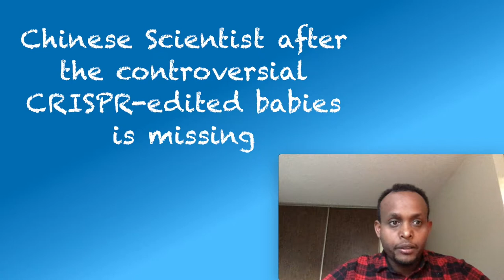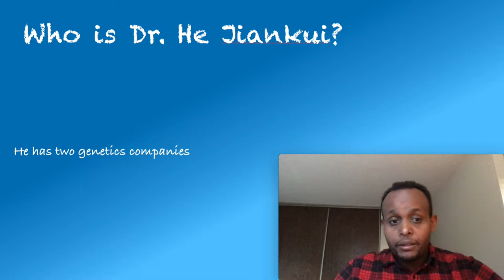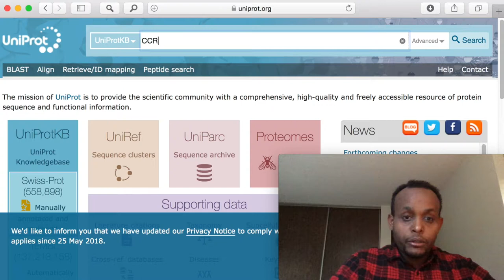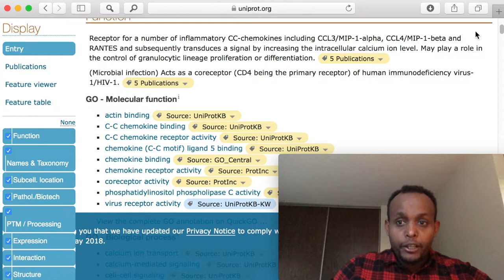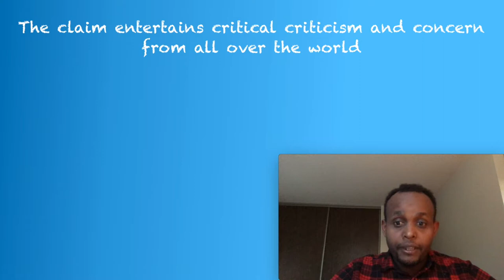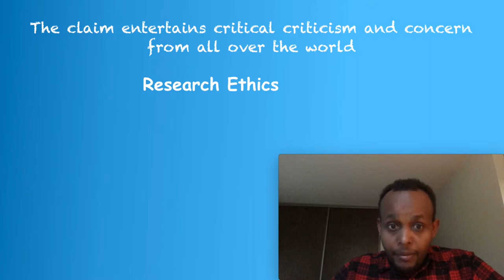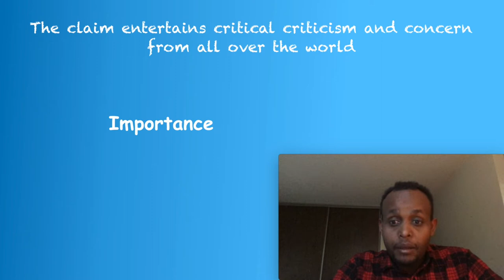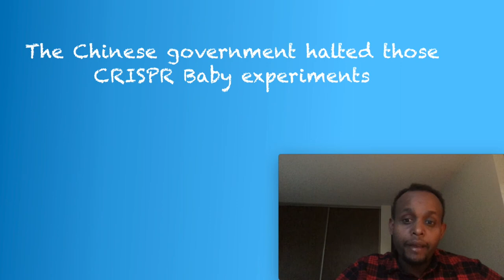Are we heading to designer babies?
በሰው ልጅ ላይ የጀነተክ ምህንድስና በተለይም የዘረመል አርትኦ ስራን ጥቅም ላይ ለማዋል ብዙ ሊሰሩ የሚገባቸው ነገሮች አሉ። በቅርቡ ቻይና ውስጥ ይፋ የተደረገው የምርምር ውጤት ከፍተኛ ተቃውሞና ትችት አስተናግዷል።